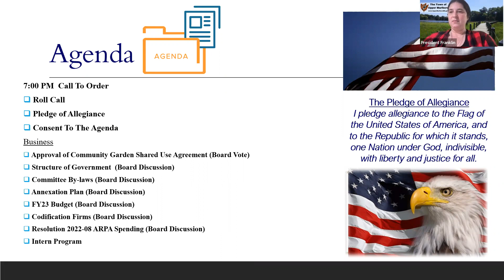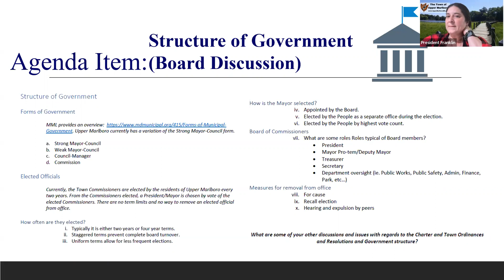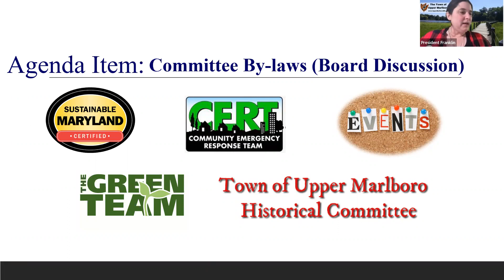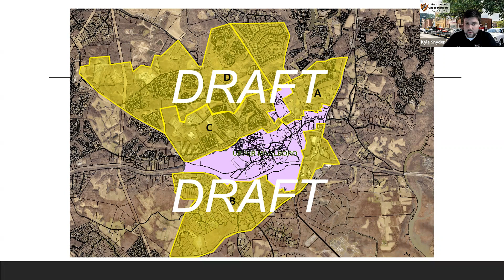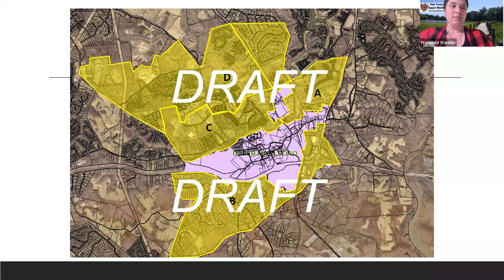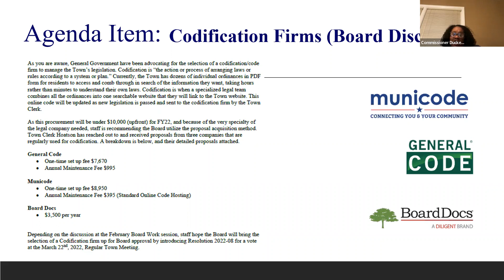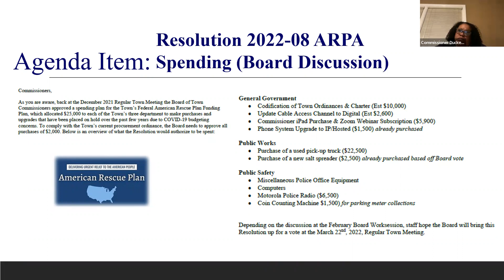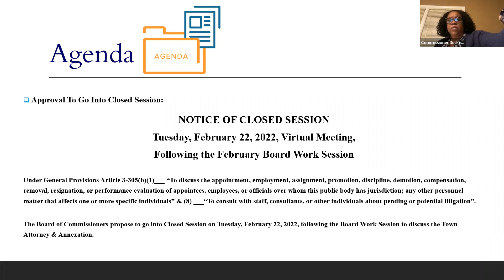February Board Work Session